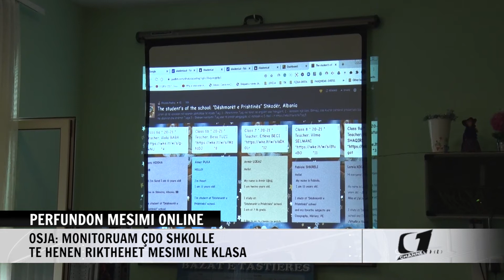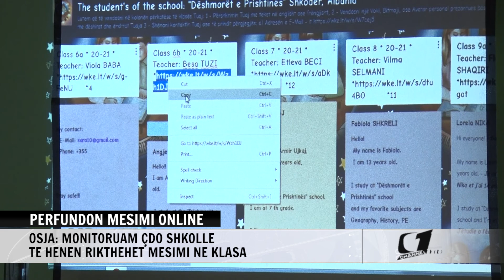PERFUNDON MESIMI ONLINE